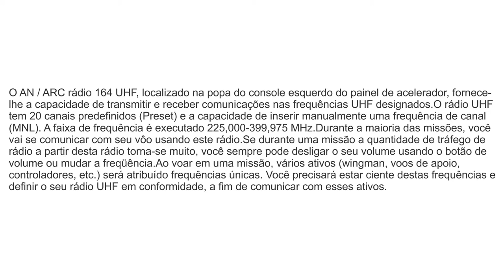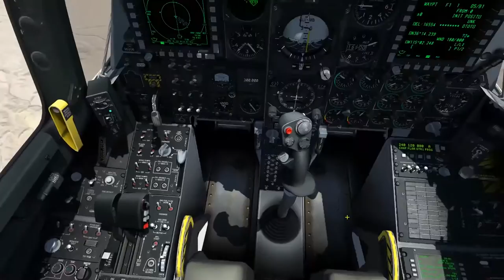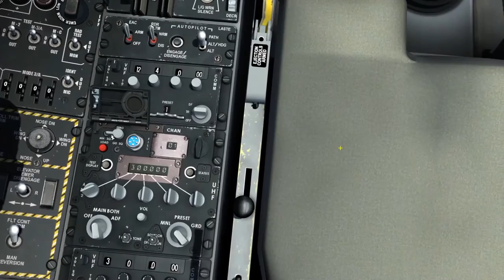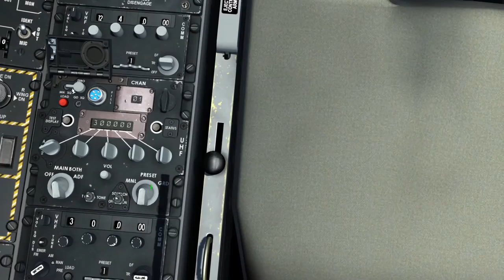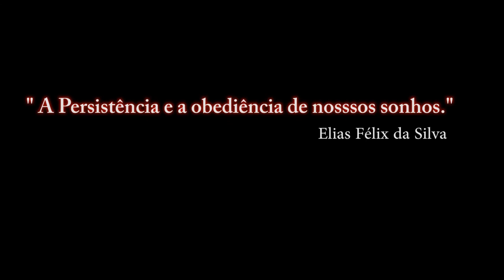DCS: NEVADA / RADIO-VHF-UHF / PT-BR